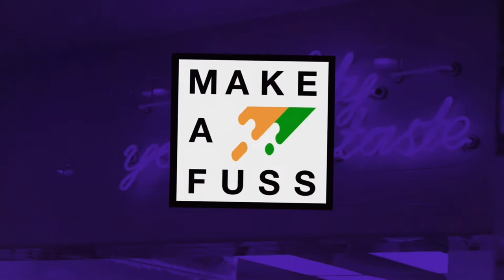In-N-Out Burgers are still In